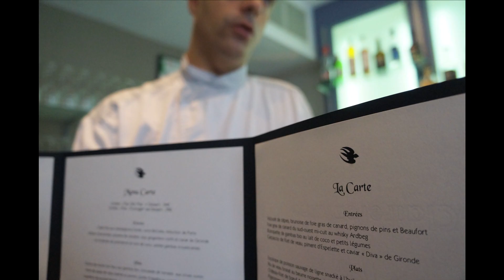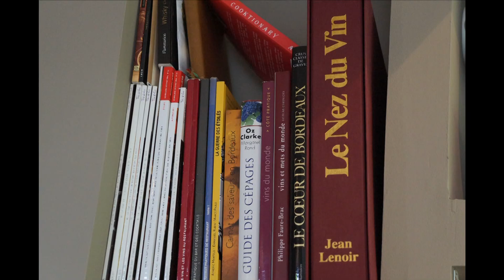L'envolée des saveurs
Un restaurant gastronomique niche sur l'avenue Thiers. Frédéric et Sophie Lafon ont décidé de plier bagages en 2007 quittant ainsi le quartier des Chartrons pour celui de Bastide. Folie? Idée saugrenue? Les tourtereaux tentent l'aventure et rouvrent "L'oiseau bleu" de l'autre côté du pont. Une migration culinaire couronnée de succès.